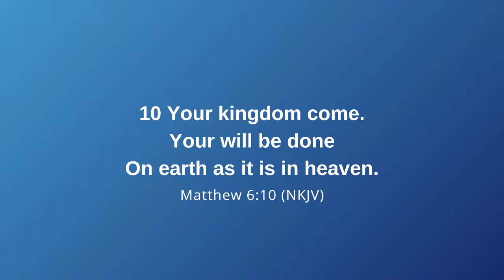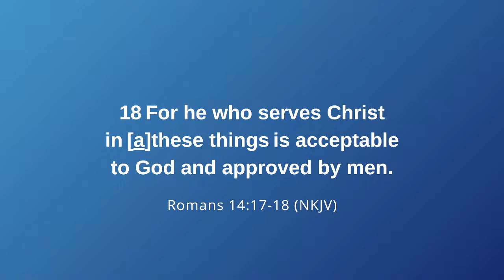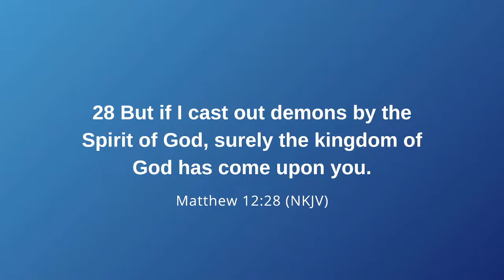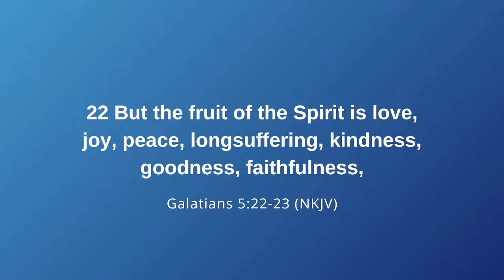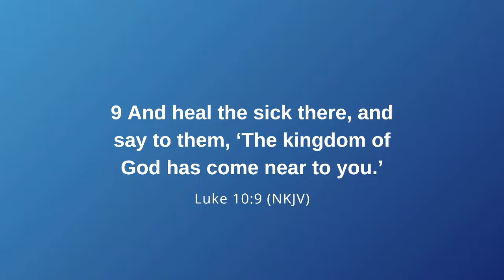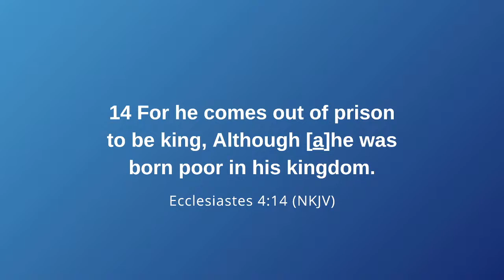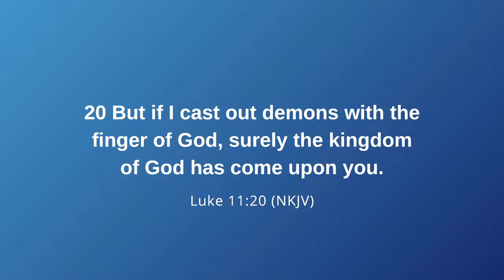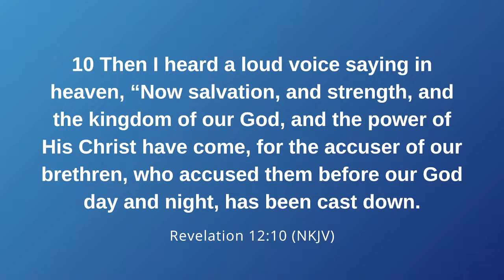8 Evidence that The Kingdom has Come I Pastor Moses Omoviye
8 Evidence that The Kingdom has Come  I  Pastor Moses Omoviye